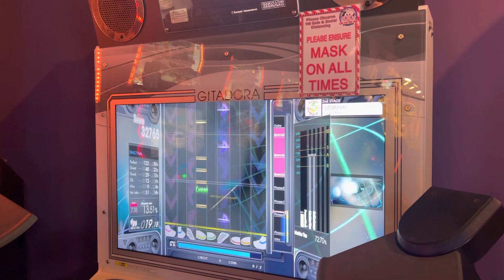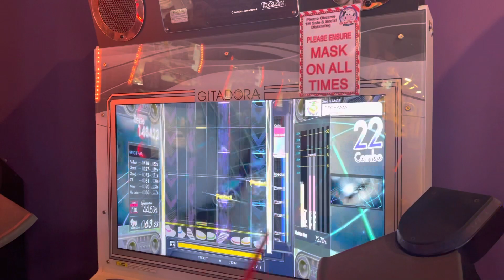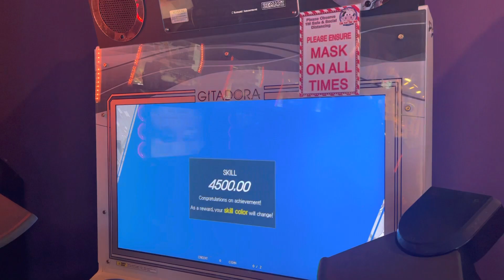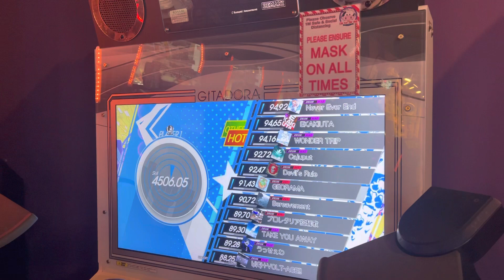Gitadora High Voltage Drummania:GEORAMA EXT